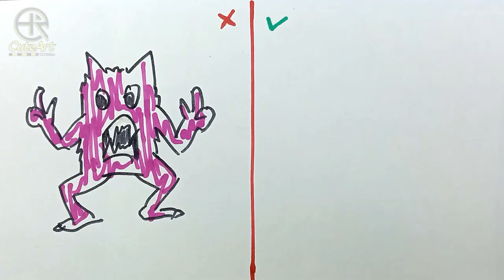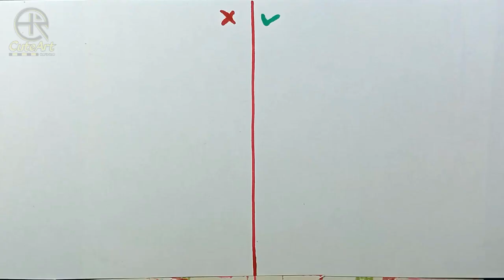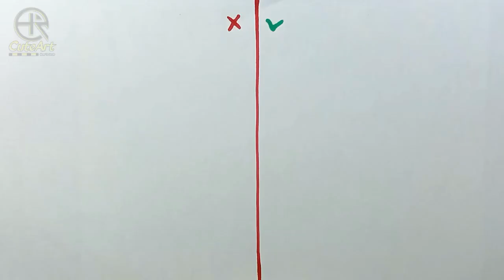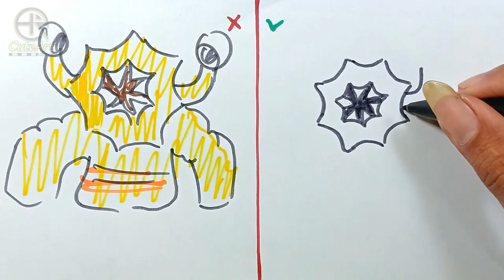DO vs DON'T Drawing Garten Of BanBan 3 || in 1 Minute Challenge Art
Do vs Don't garten Of BanBan